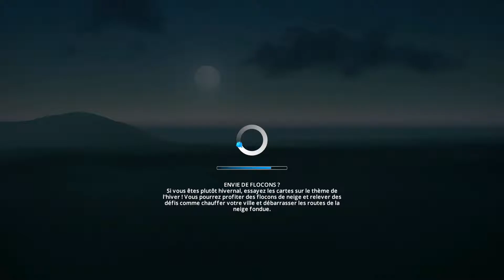cities skilynes fr # 1